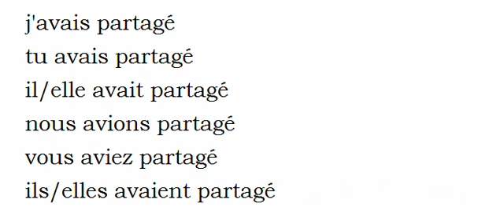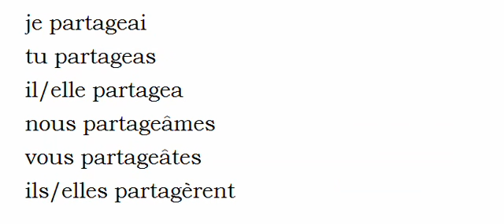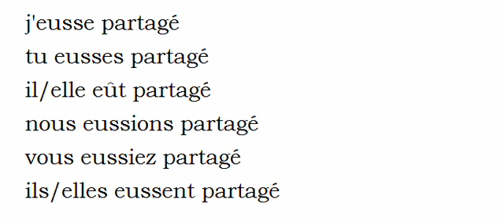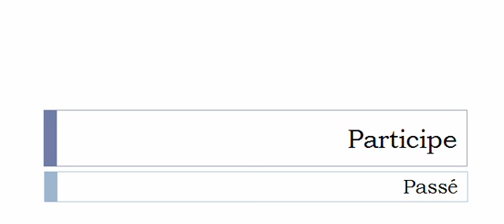Изучение французского языка = Спряжение глаголов = Partager